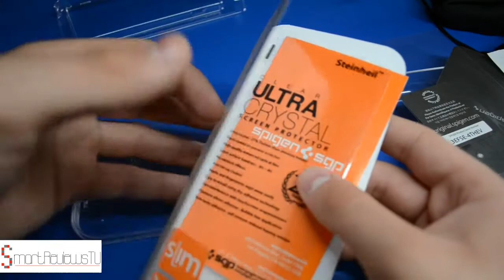Spigen Ultra Thin Air (HTC One) - Recenzja PL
music: The Ease Down Face the Day, Pitx - See You Later (c) (Creative Commons 3.0)